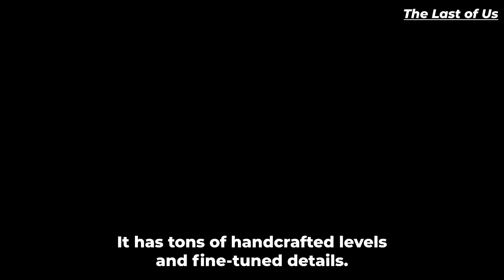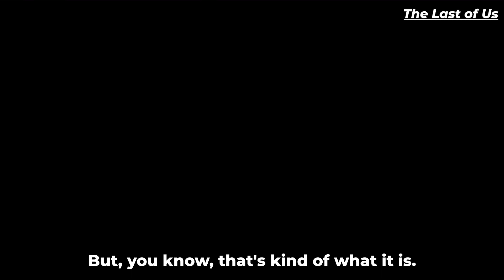Beginner Game Developers... Do THIS! // Indie Game Devlog